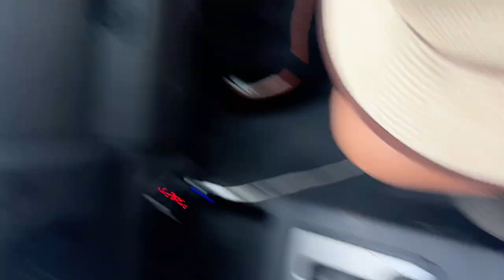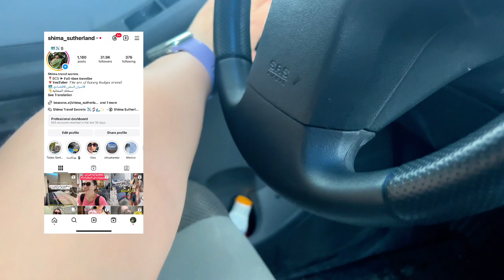كان نفسي اركب خيل علي البحر .. علاقتي باصحابي الاجانب في السفر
التطبيق بيوفرلك اقامات مجانيه في السفر حول العالم 🏡
 سجلوا عليه بيناتكم و استنوا الاشعارات